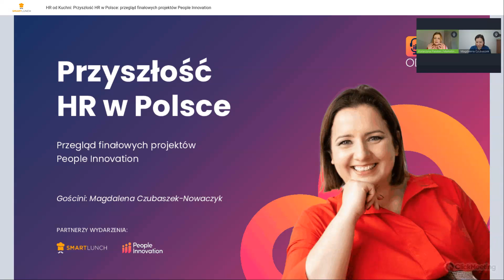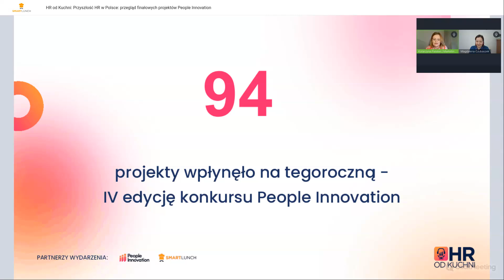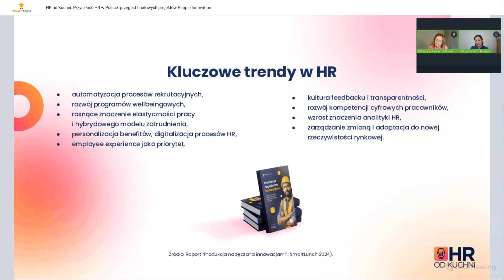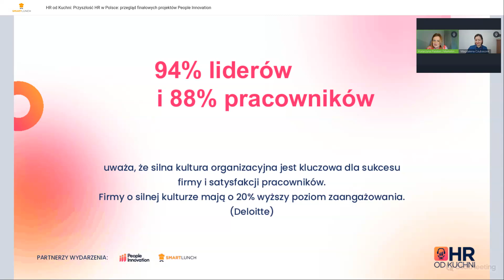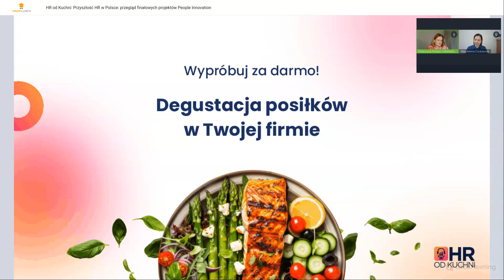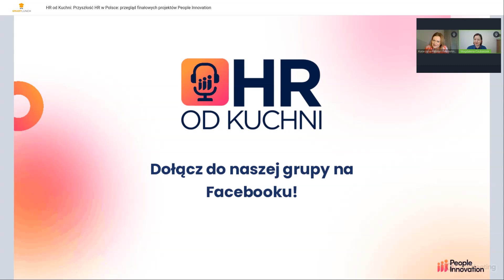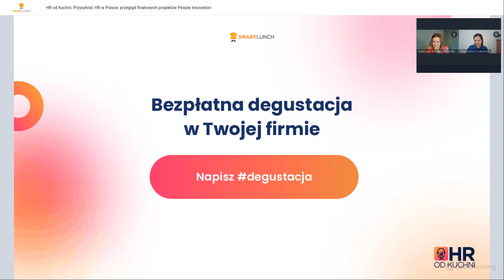W jakim kierunku zmierza polski HR? Kluczowe wnioski z IV Edycji People Innovation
Jakie innowacje zdominują rynek HR w Polsce? Odkryj case studies firm z IV edycji People Innovation!🚀

W dobie nieustannych transformacji w obszarze HR, innowacje stają się kluczowym elementem strategii każdej organizacji. Dołącz do nas, aby odkryć, które projekty zdobyły uznanie w IV edycji People Innovation i jakie lekcje możemy wyciągnąć na przyszłość!

Nasza gościni, Magdalena Czubaszek-Nowaczyk, certyfikowany trener i coach Gallup®Certified Strengths Coach, podzieliła się z uczestnikami kluczowymi spostrzeżeniami na temat najciekawszych inicjatyw i trendów, które kształtują polski rynek HR. Podczas webinaru omówiono:

🔍 Innowacyjne rozwiązania i strategie, które mogą zrewolucjonizować sposób zarządzania talentami.
📈 Kluczowe wnioski z finałowych projektów People Innovation, które mogą inspirować do wprowadzania zmian w Twojej organizacji.
🤝 Możliwości wymiany doświadczeń i najlepszych praktyk wśród profesjonalistów HR.